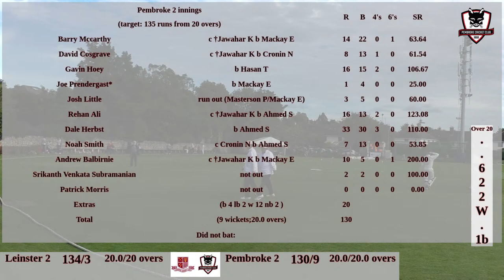Pembroke 2 Vs Leinster 2, Tillain Cup B, August 30th 2020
2pm start for this final round game in Group B of Cricket Leinster's IBI Corporate Finance Tillain Cup.

If Pembroke get any points out of this game they top the group and move on to a home semi-final.  If they don't then there could be up to a 4-way tie on points at the top to pick apart to work out the top two who move on to next weekends semis!